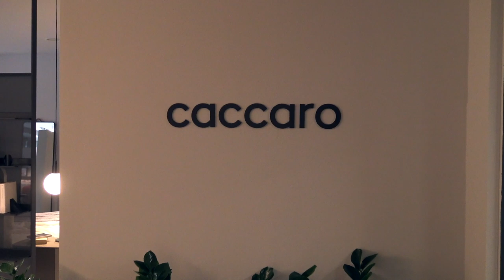Caccaro arredamenti a Vedelago con il sistema Freedhome!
Ti racconto qualcosa sul sistema Freedhome di Caccaro. Scopri alcuni dei loro moduli per arredare casa (zona giorno, notte e studio).